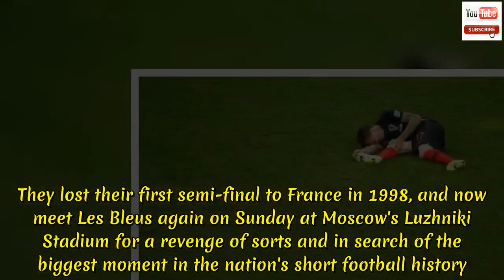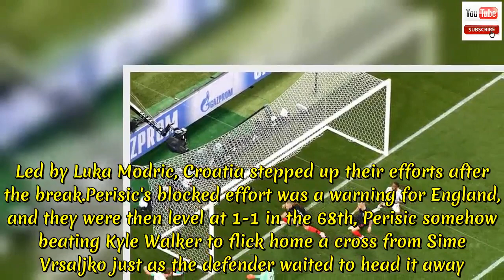FIFA World Cup 2018: Mandzukic lifts Croatia past England into World Cup final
Mandzukic lifts Croatia past England into World Cup final.Mario Mandzukic struck in extra-time as Croatia rallied 2-1 past England on Wednesday for a place in the World Cup final against 1998 winners France. Inter Milan's Ivan Perisic in the 68th and Juventus striker Mandzukic in the 109th reversed England's early lead from Kieran Trippier's free-kick as the southern Europeans made the showcase match for the first time. They lost their first semi-final to France in 1998, and now meet Les Bleus again on Sunday at Moscow's Luzhniki Stadium for a revenge of sorts and in search of the biggest moment in the nation's short football history.  France, who beat Belgium 1-0 in the first semi Tuesday, are in a third final, winning 3-0 against Brazil in 1998 and losing on penalties against Italy in 2006. The 1966 champions England lost in the last four as in 1990 as their strong run in Russia finally came to an end.  They meet Belgium in Saturday's third-place play-off in St Petersburg.Croatia, which was part of Yugoslavia 28 years ago and not an independent state, overcame exhaustion from two previous penalty shoot-out wins to prevail. England manager Gareth Southgate left his line-up unchanged from the last game against Sweden while Zlatko Dalic returned to the 11 from the round of 16 match against Denmark, midfielder Marcelo Brozovic back in place of forward Andrej Kramaric who had started against Russia.  And England got a dream start thanks to a 5th minute free-kick, awarded after Dele Alli was brought down after a nice flick-on by Jesse Lingard, which Trippier curled over the wall and into the top right corner from some 20 metres. It was Trippier's first England goal and the team's ninth goal from a set piece in Russia, of their 12 overall, a record since official statistics started in 1966. Croatia looked a bit rattled as England continued to attack and Harry Maguire headed wide right off a corner-kick.  Captain Harry Kane then missed a golden double chance for 2-0 on the half-hour mark, taking up a through-ball but denied by goalkeeper Danijel Subasic from point-blank range, and then by the near post on the rebound from a tight left angle. Seven minutes later Lingard miscued completely unmarked from the edge of the area.  Some very sloppy defending then almost gave Ivan Rakitic a chance completely out of the blue on the stroke of half-time, but he was blocked at the last instance.  Led by Luka Modric, Croatia stepped up their efforts after the break.Perisic's blocked effort was a warning for England, and they were then level at 1-1 in the 68th, Perisic somehow beating Kyle Walker to flick home a cross from Sime Vrsaljko just as the defender waited to head it away. England were shocked and Perisic hit the right post four minutes later on as Croatia found some new energy and once again headed into extra-time.  Vrsaljko nodded John Stones' header off the goalline in the 98th but the winner came three minutes later at the other end when Perisic headed a